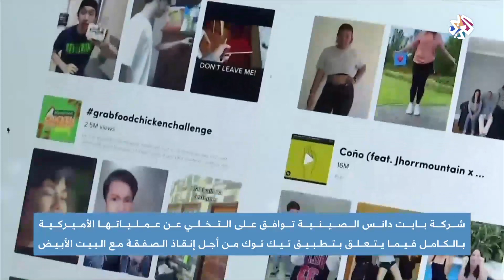تطبيق تيك توك .. فصل جديد من الصراع الأميركي الصيني │أخبار العربي